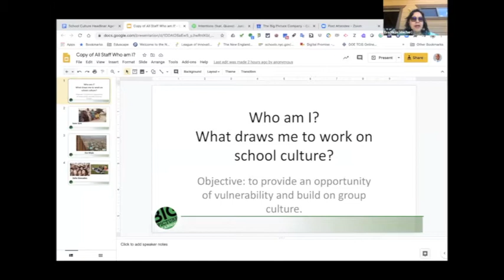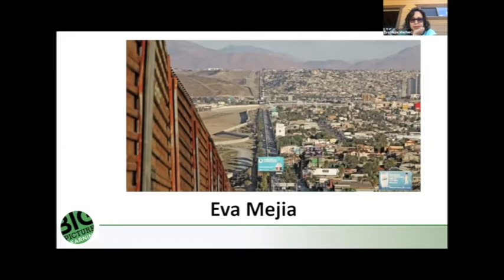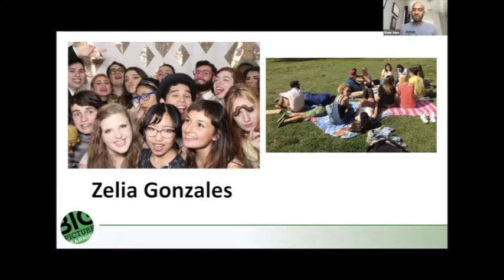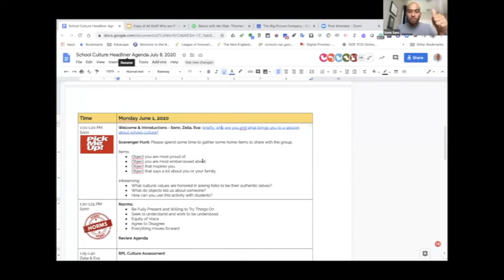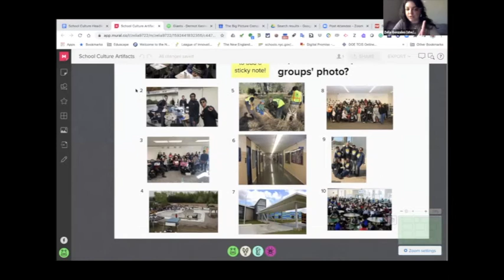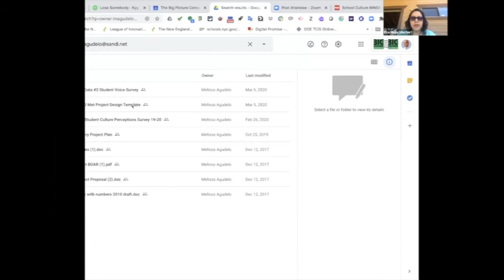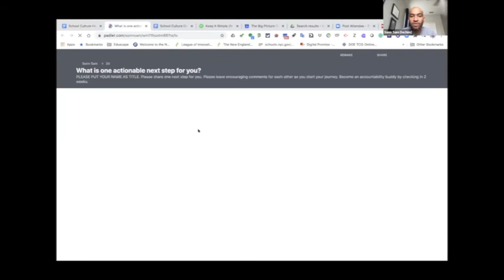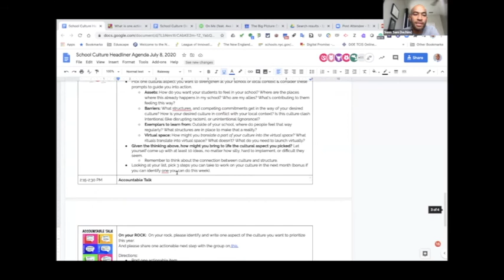Summer Fest: School Culture w/ Eva, Sonn, and Zelia.